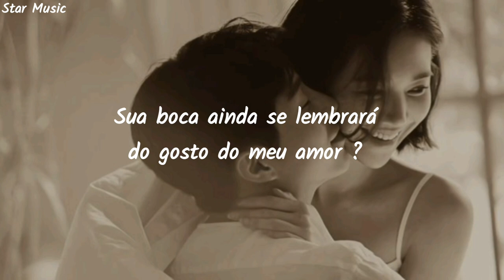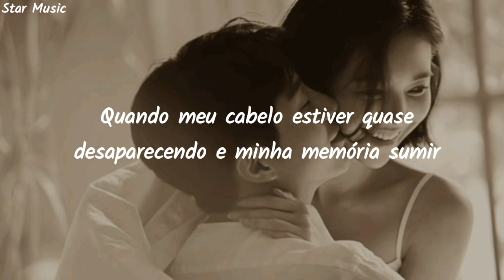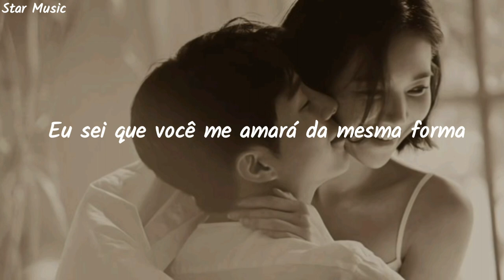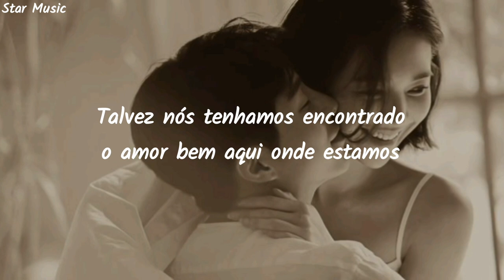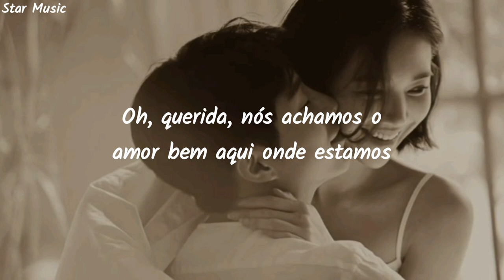Ed Sheeran - Thinking Out Loud (Tradução)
Todos os créditos de edição e tradução:Star Music

And I'm thinking about how

Then, baby, now, take me into your loving arms

📕Todos os créditos da música para o cantor Ed Sheeran e os demais responsáveis pela produção

📗All credits for the song go to singer Ed Sheeran and others responsible for production